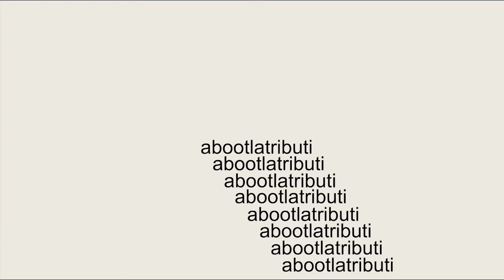It is finally done. | [Mobile] Eternelle Vehemence By: Vrymer (Hard Demon)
It took me around over 400 attempts for me to beat this. I know I haven’t really gotten into the grind of 1,000 stars because of uni work and all that. But yeah, hopefully expect a video of that today I guess.

Also, please wake him up. September is about to end.